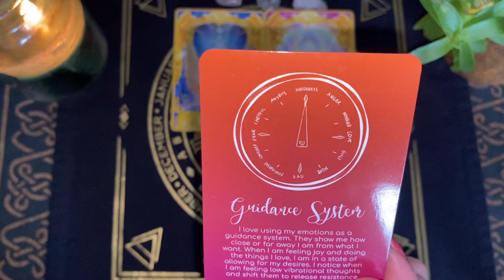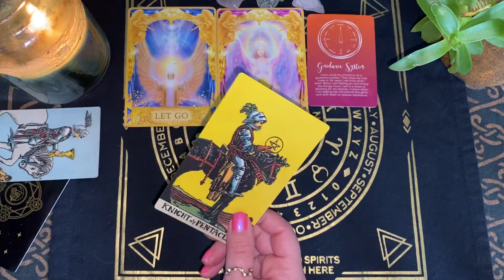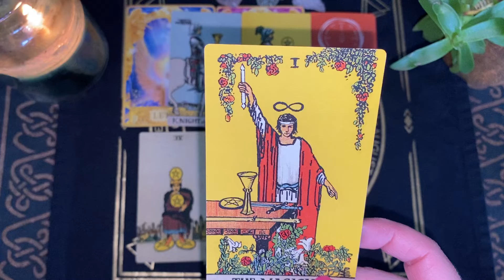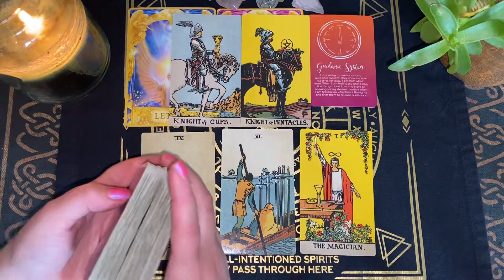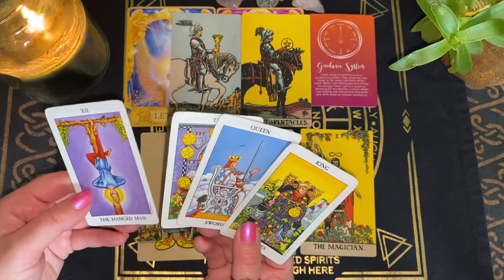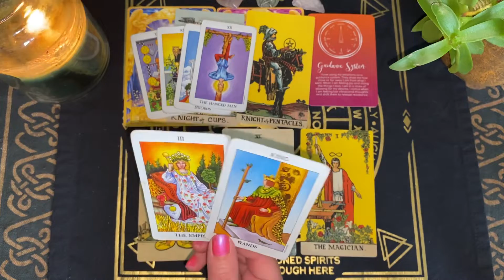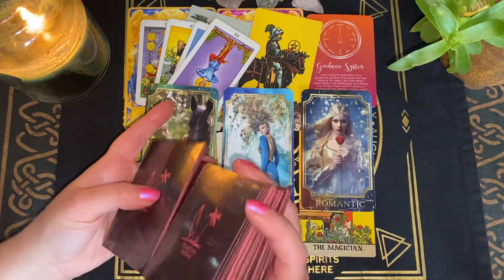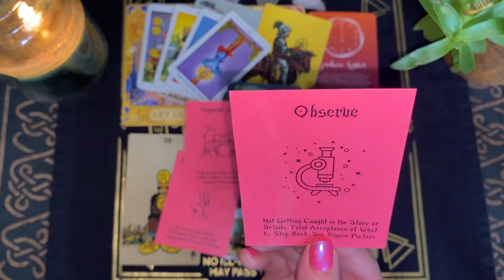Trust the process! Release attachment Aries April 2022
This is a place where I do free monthly tarot readings with a mix of nature videos, the mystical 🧙🏼‍♀️ and quick gardening tips! Learn some garden tips with me as I learn along the way! Gardening is a passion of mine, and it’s only in the last several years that I’ve had time to focus and put effort into it. There’s always something new to learn! 👩🏼‍🌾 💚 🌿 🍅

🔮 Private readings 🔮

30 mins/ $45

45 mins/ $60

60 mins/ $75